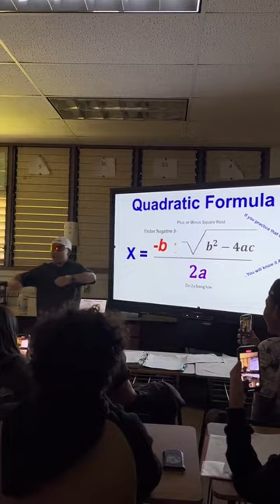TEACHER OF THE YEAR AWARD 🔥🔥 (via shegeffem)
THE TEACHER MADE A RAP ABOUT MATH 🔥